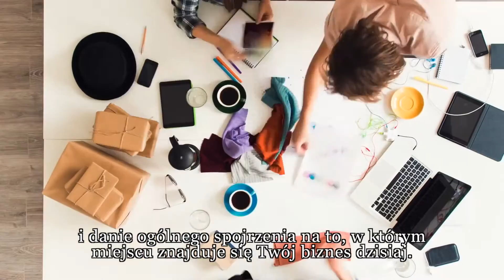[Polish] Growth Made Simple with SAP Business One (Subtitles Version)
You have big goals for your small to midsize business. You want to grow and reach more customers. Your want to better manage your cash flow so you can enter new markets or even go global. See how SAP Business One can help you make growth simple.